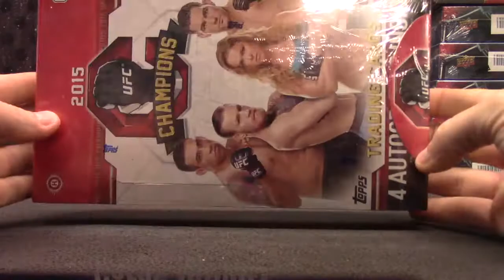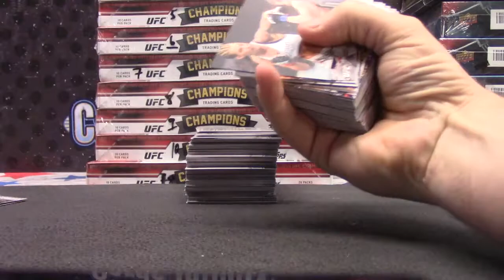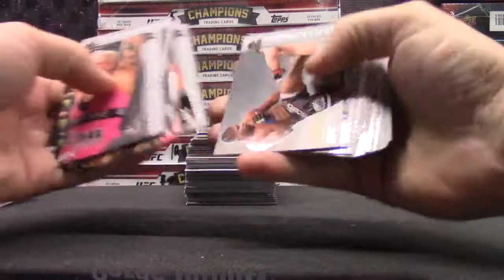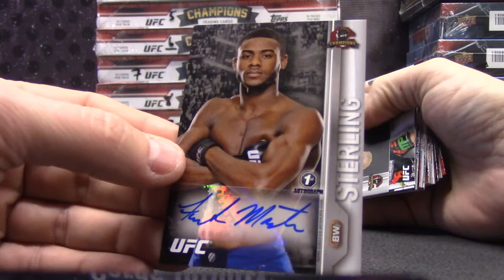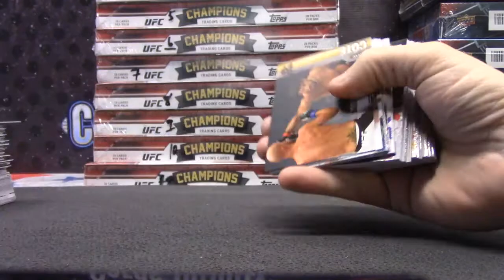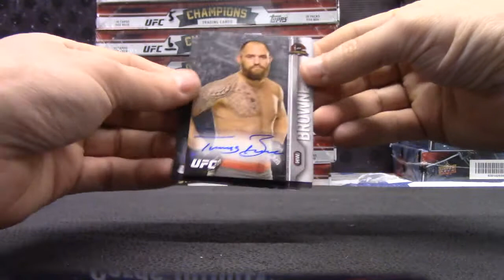Dean's 2015 Topps UFC Champions Box Break